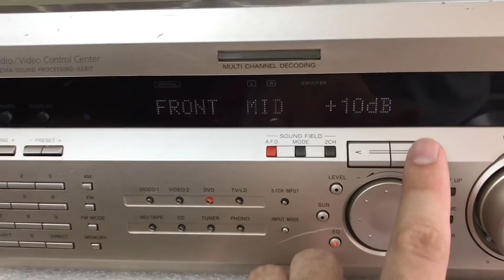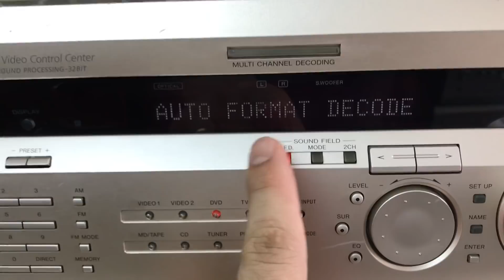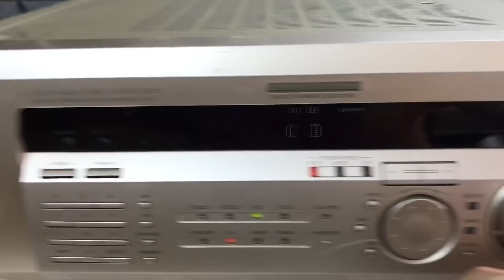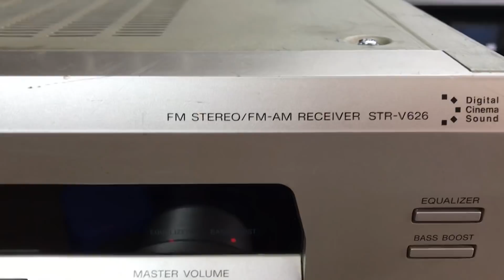15/6 Sony 636 giải mã 2,8tr 0941.891.914